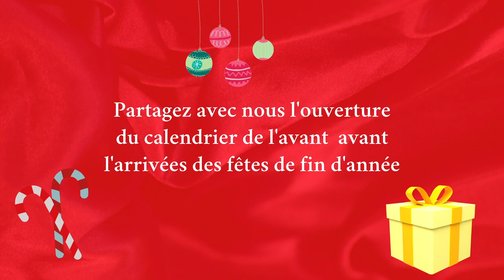CALENDRIER SWAP DE L'AVENT AVEC Tysnaï ( JOUR 20 ) 🎁